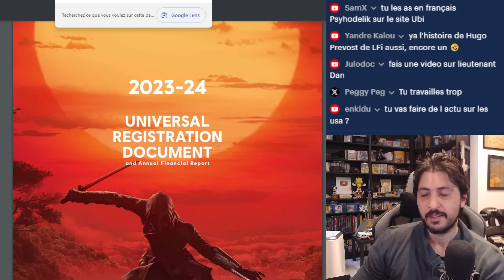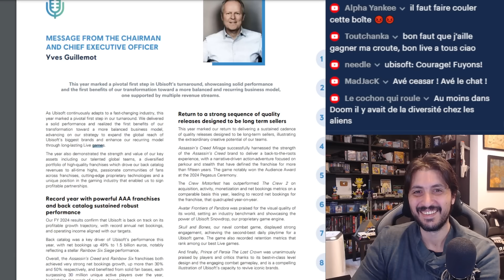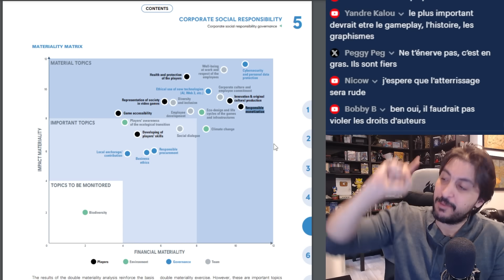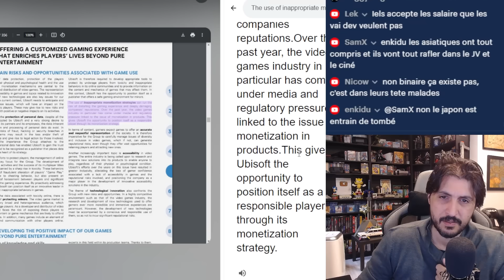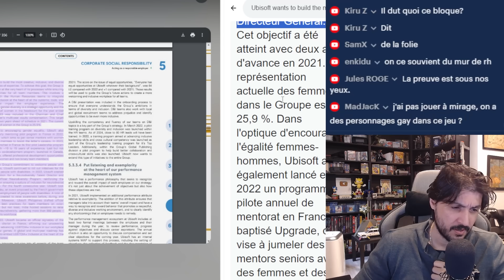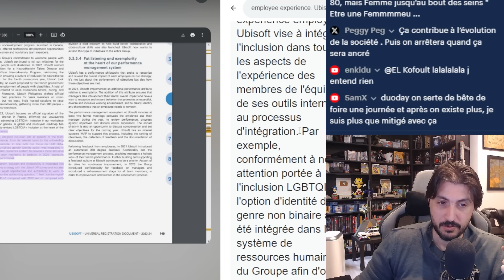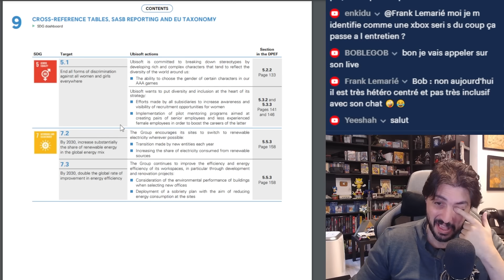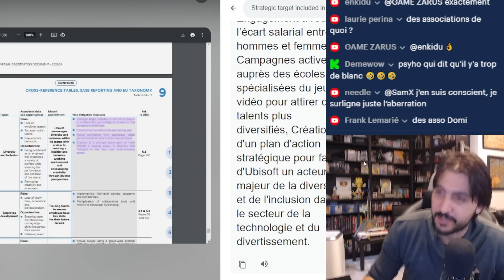UBISOFT SOUHAITE DEVENIR LE LEADER DU MARCHÉ EN DIVERSITÉ INCLUSION POUR 2030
- Dans le rapport financier 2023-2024. Ubisoft explique que la DEI, Diversité, Inclusion est au centre et au cœur de sa stratégie. Que l'objectif a l'oraison 2030 est de devenir le leader du marché technologique en terme de diversité et inclusion.

Sources :